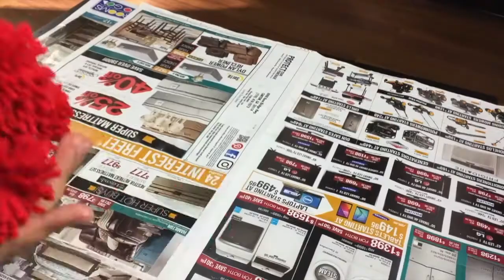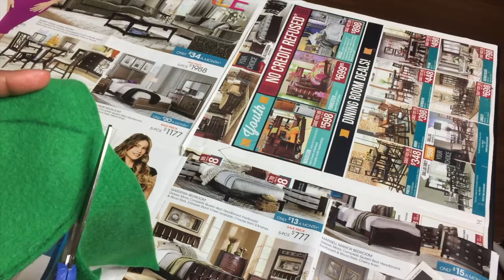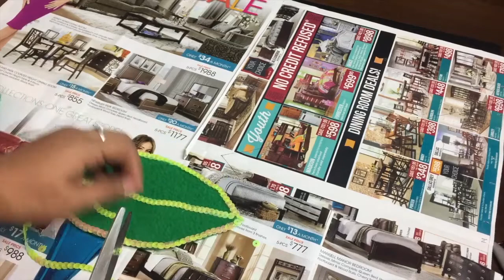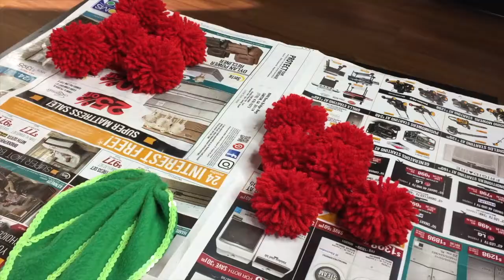( HINDI )Diwali Decor DIY | How to make easy & quick last minute TORAN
As you all know, Diwali for us is not only an occasion but we celebrate it as a jubilant season. Main idea behind decorating homes is to please and attract Goddess of wealth, Maa Laxmi and invite good fortune. If you are like me who have not prepared yet for the festivity,   this video is perfect for you to make the  last minute toran by using simple stuffs. This Diwali decor DIY is undoubtedly the most inexpenssive , easy and quick way of decorating our home. Make sure the entrance of the house is as pleasing as your home. Hope you have a safe and great Diwali with family and friends.:)